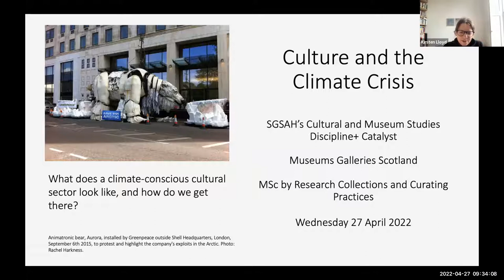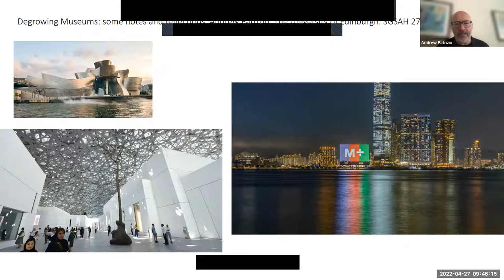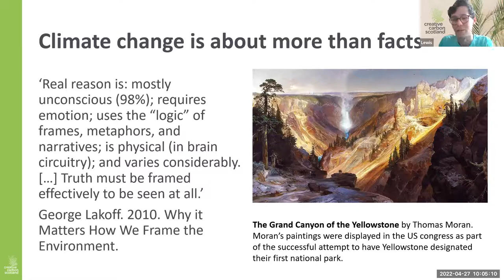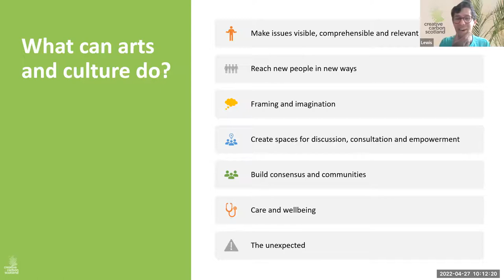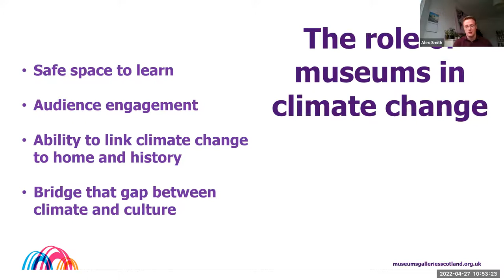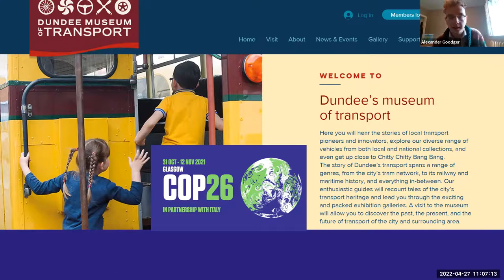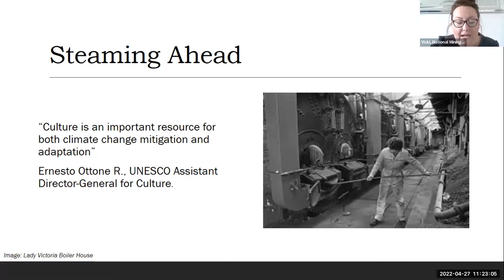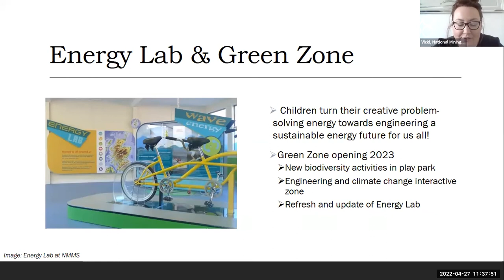Culture and the Climate Crisis - 27 April 2022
Culture and the Climate Crisis Recording

What does a climate-conscious cultural sector look like, and how do we get there? Is it by declarations of emergency, by reduction of institutions' carbon emissions? How might we reimagine the purpose and practices of our institutions and programmes to address the environmental futures we might now expect?

In the wake of COP26, this timely roundtable brought together a range of speakers from Scotland's museums, galleries and universities to interrogate the climate crisis and its impact on the sector. We addressed current debates in the environmental arts and humanities, shared transformative ambitions for our organisations and their values and practices, and considered what measures are already being taken to reduce the environmental impact of this sector whilst raising its eco-consciousness.

Speakers included Lewis Coenen-Rowe (culture/SHIFT Producer at Creative Carbon Scotland), Alexander Goodger (Manager, Dundee Museum of Transport), Professor Andrew Patrizio (The University of Edinburgh), Victoria Robb, (Education Manager, National Mining Museum Scotland), Alex Smith (Climate Officer, Museums Galleries Scotland).

Organised by Dr Rachel Harkness, Dr Kirsten Lloyd and Natassa Philimonos (The University of Edinburgh, Edinburgh College of Art) with Alex Smith (Museums Galleries Scotland).